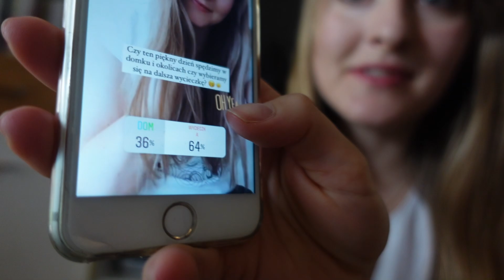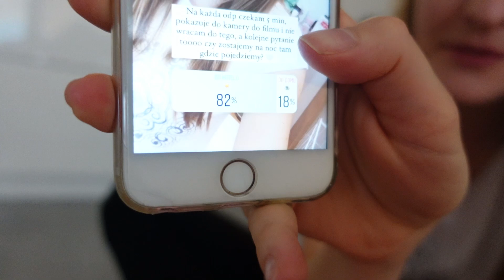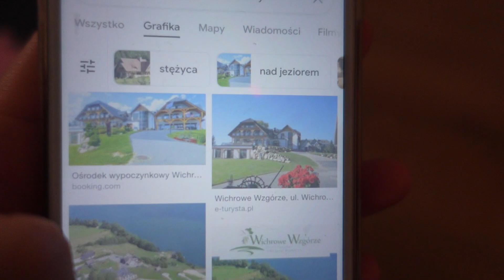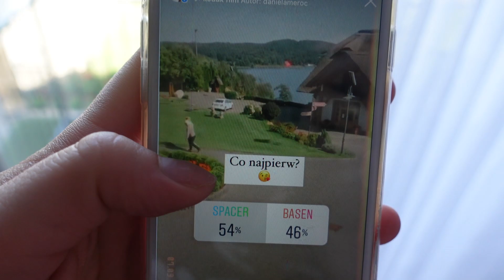WYJEŻDŻAMY DO HOTELU SPA! | 10000 subksyprcji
Dziś ma dla Was specjalny film na 10000 subksybentów! Dziękuję, że jesteście :) Miało to być video typu instagram decyduje o moim dniu, ale chyba wyszedł bardziej vlog.. Jakby nie było to spędziliśmy suuuuper dzień! ;)